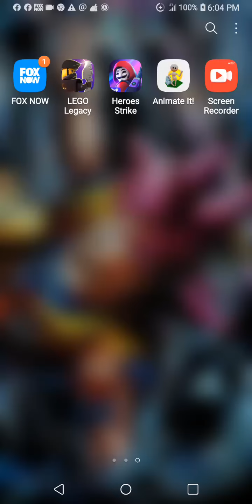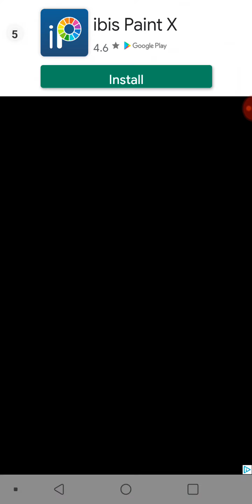Animating with edis again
Animating again